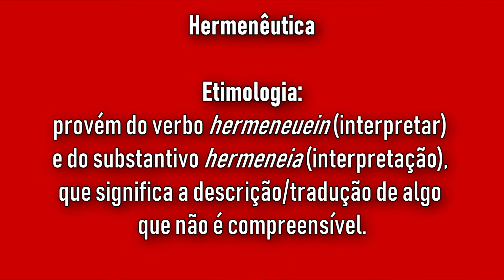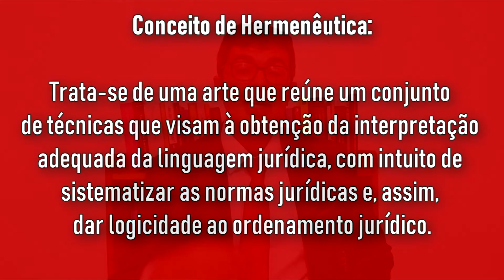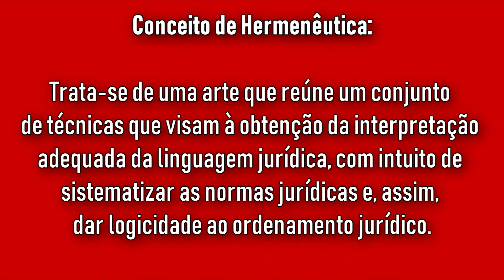HERMENÊUTICA JURÍDICA - Origem e Significado | Cortes RB